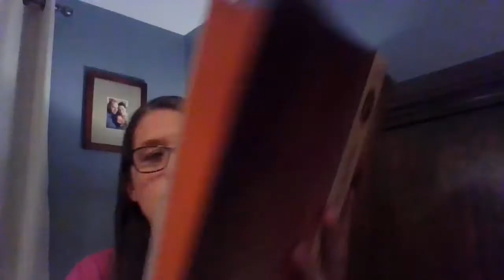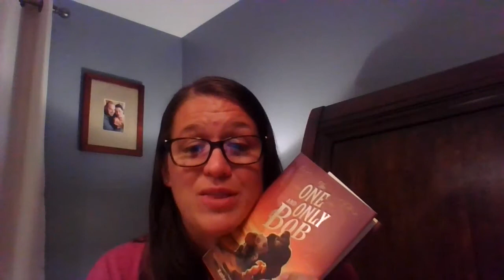The One and One and Only Bob--Part 12 THE END!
Mrs. Lennon reading "The One and Only Bob"